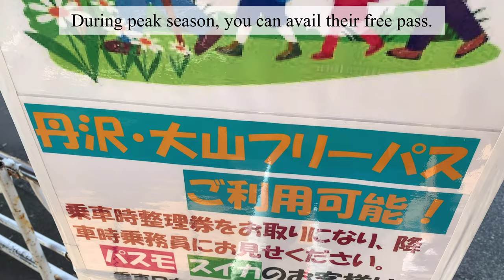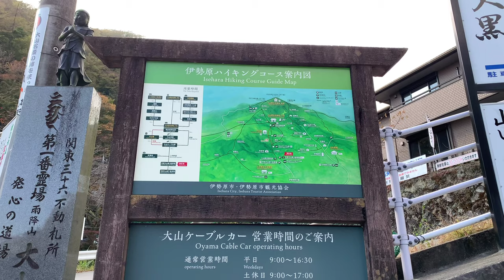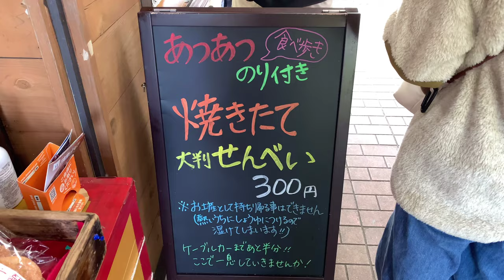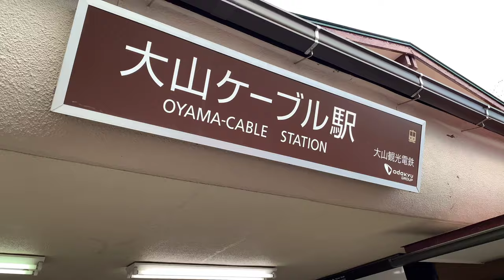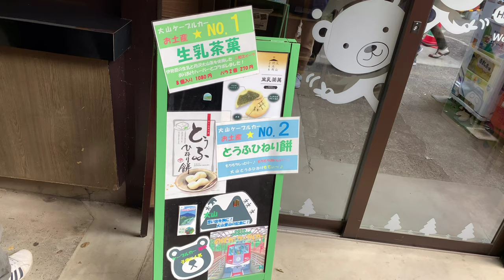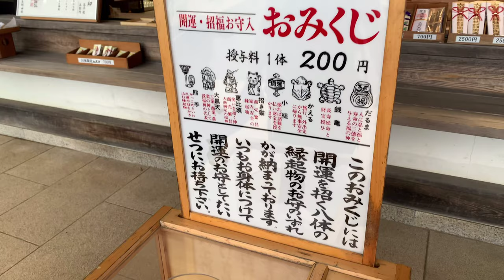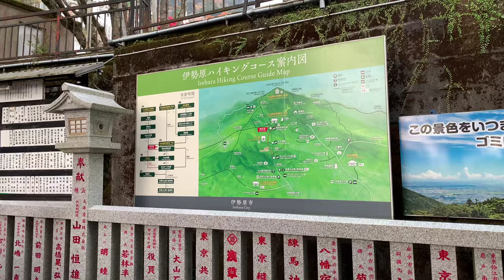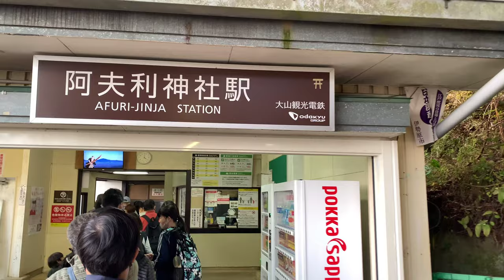Mt. Oyama | Autumn Foliage | Hidden Sacred Mountain of Kanagawa | Autumn Leaves at Afuri Shrine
Hello Mondinatiks! Autumn is one of my favorite seasons. With beautiful fiery red, orange and yellow leaves, you can`t help wonder at the beauty of nature. Join me as I begin my autumn adventures! Today, we are going to Kanagawa`s hidden sacred mountain, Mt. Oyama.

About Mt. Oyama

Mt. Oyama, an hour and a half from Yokohama or Shinjuku, offers hikers a variety of courses of varying difficulty levels, with spectacular views across two valleys, convenient picnicking spots, temples, shrines, and a quaint old style shopping street. Throw in a classic cable car ride and you have a day hike that is sure to please any mood or hiking skill level.

How to go to Mt. Oyama

To begin, first take the Odakyu line to Isehara. Take the stairs out the station to the right, heading straight past the taxi ramp to the bus stand. The first line you come across (a long one, especially in the morning) is where you’ll take the #4 bus (300 yen one-way). A half hour ride through quiet villages lets off at the base of Mt. Oyama and a short 15 minute walk uphill to the Oyama Cable Car Station. Be sure that you pick up free maps and info from the travel center, located in the first building on your left. They have a great hand drawn map (in English) explaining the sights you will see on your hike. The stone stepped promenade leading to the cable car is called Koma (spinning top) Sando and many of the souvenir shops along the way feature these handmade toys, a traditional folk craft of the region.

About Afuri Jinja

Afuri Shrine on Mt. Oyama (Oyama Afuri Jinja) is a Shinto shrine set on beautiful Mt. Oyama. With amazing scenic views, a deep history and religious significance, it is a key point on the trail for Mt. Oyama hikers, as well as a popular spot for tourists, who can access the shrine by cable car with a minimal amount of walking involved.

The shrine is on a beautiful patch of land with a beautiful view of the surrounding mountain areas. In fact, the whole mountain trail is very picturesque. The main hall of the shrine is quite pretty. To the right of the hall there is a small corridor that leads through the side and back of the shrine building. In the narrow passageway, you can find some very old relics and statues of historic eras, and are one of the best features of the shrine. There is also a pool of water pouring from a dragon's head that is very beautiful, and the water is pure enough for drinking.

The word "Afuri" in the shrine's name derives from the Japanese word for "rainfall," and this is the shrine's primary function. Farmers come here to pray for rain, and many of the deities enshrined are associated with rain, thunder, and mountains. There are many other beautiful statues and structures around the shrine area.

The history of the shrine is steeped in legend. According to the legend, in the 7th century a golden eagle snatched a 2-year-old boy from Kanagawa and carried him across the country to Nara, and set him down in the branches of a cedar tree near the legendary Todai-ji temple, telling a nearby priest to take care of him. The boy’s parents ventured across Japan for many years in search of their son, named Roben. Stopping at the famous temple to pray, they finally discovered their boy, now grown, and together they returned to Kanagawa where Priest Roben founded the origins of Afuri Shrine on Mt. Oyama. The tree the eagle had left him in, now called the “Roben Cedar,” can still be found near Nigatsu-do Hall of the Todai-ji temple complex in Nara.

From the main hall of the shrine, take the path to the left to reach the climbing trail and begin the hike to the top. In fact, the shrine has additional buildings at the mountain's top, and the shrine as depicted in this article is technically considered to the be "lower shrine." However, it is the most beautiful and ornate part of the shrine, and the buildings at the top are quite small and unremarkable in comparison.

How to go to Afuri Jinja

Afuri Shrine is located on Mt. Oyama. At Isehara Station (Odakyu Line), take the bus nearest to the station exit and past the taxi stop. It’s Kanachu Bus #4.Take it to the end of its route (about 30 minutes). From there, you will need to climb stairs for about 10 minutes, through a small touristry town with many shops, restaurants and inns. At the top of that, you will come to the bottom station of a cable car running up the mountain, which comes every 20 minutes.